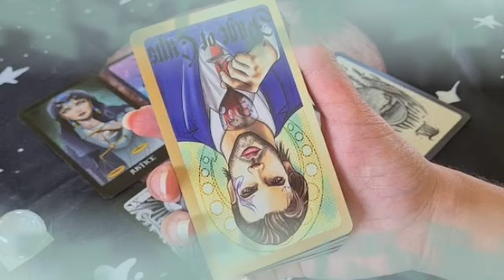تاروت برج الميزان من 8 إلى 18 أكتوبر 2022 //شخص بعيد بيفتش وراك😱هيموت ويعرف أخبارك🤔شخص إسمه كامل هنا